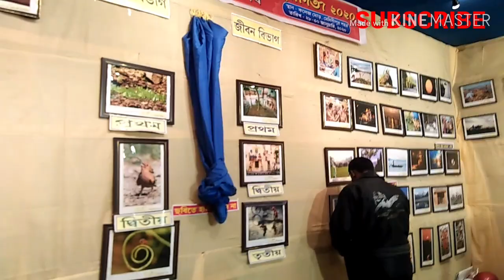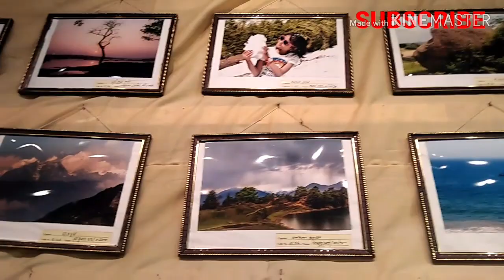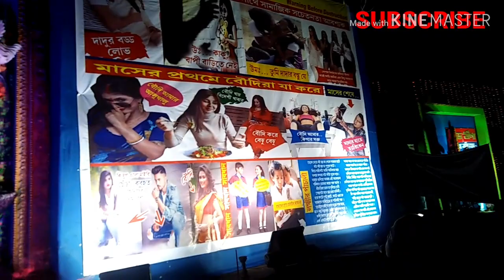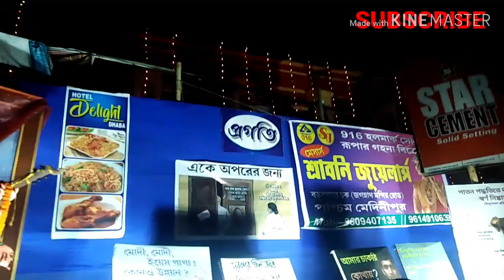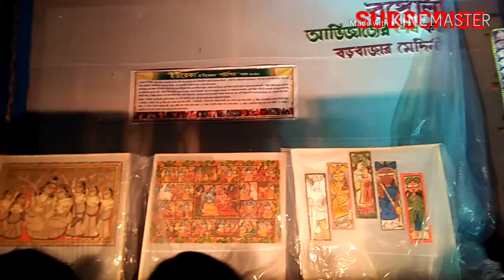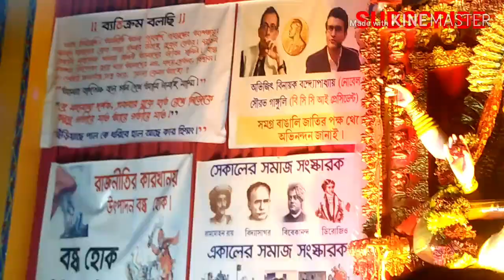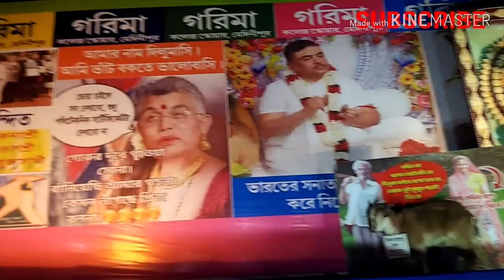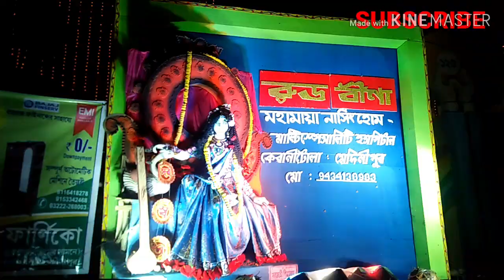A Short Video On Famous Saraswati Puja's Near Midnapore College ||2020.